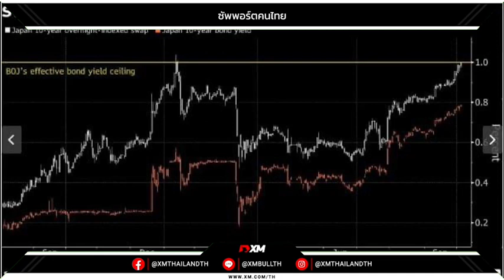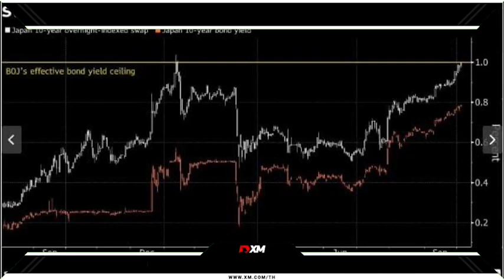‼️คลังญี่ปุ่นปัดตอบแทรกแซงตลาดฟอเรกซ์หรือไม่